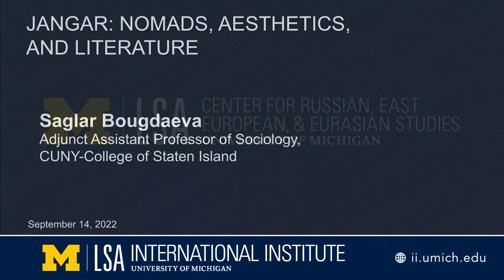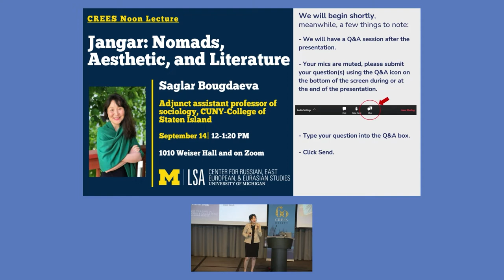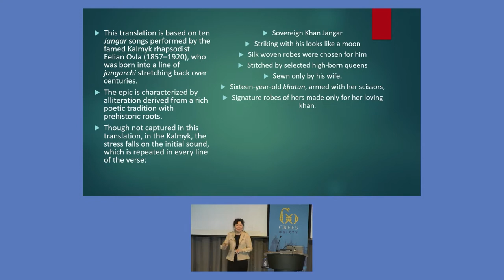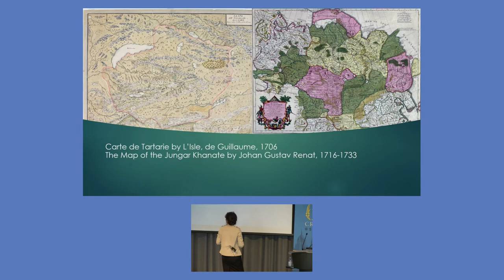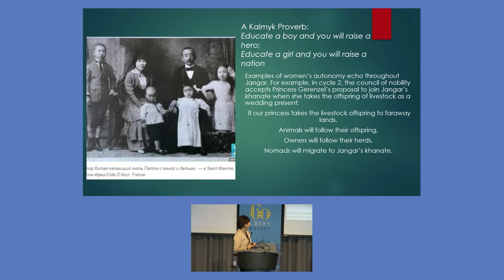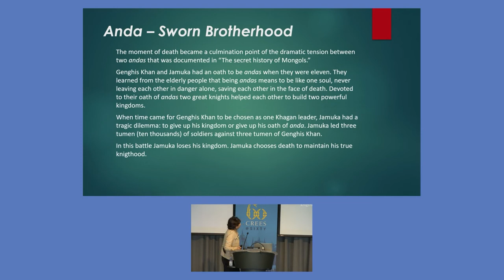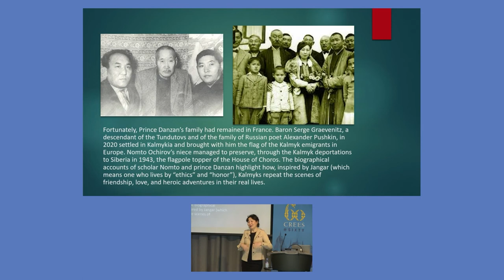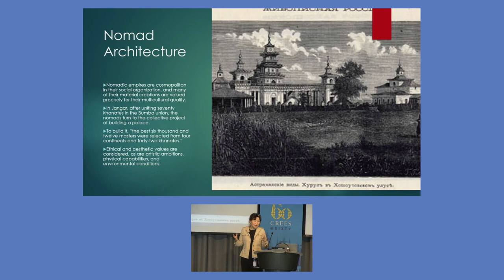Jangar: Nomads, Aesthetics, and Literature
Saglar Bougdaeva, adjunct assistant professor of sociology, CUNY-College of Staten Island. Sep 14, 2022